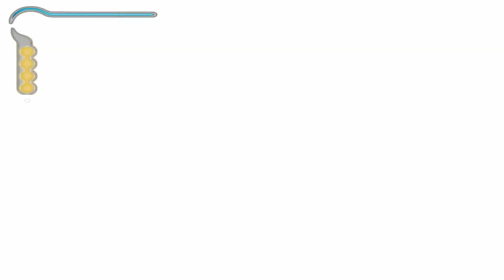Prince of Persia: The Sands of Time - Part 3 - You Have Unleashed the Sands of Time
Gameplay do jogo Prince of Persia The Sands of Time rodando em 1080p no formato widescreen através do Universal Widescreen Patcher.